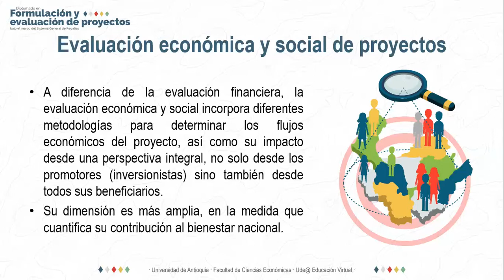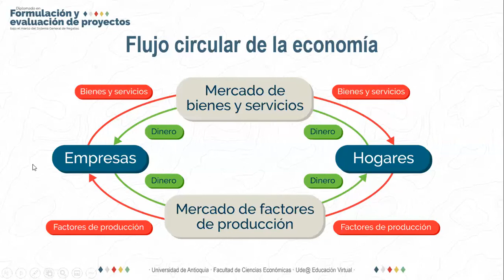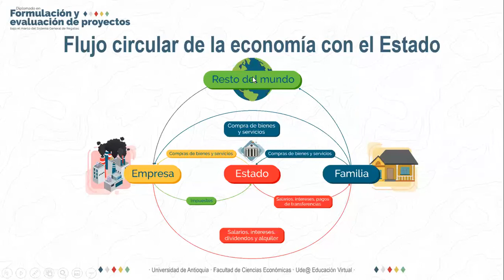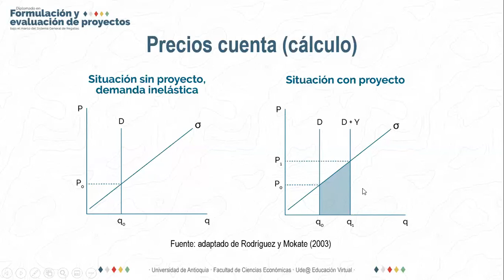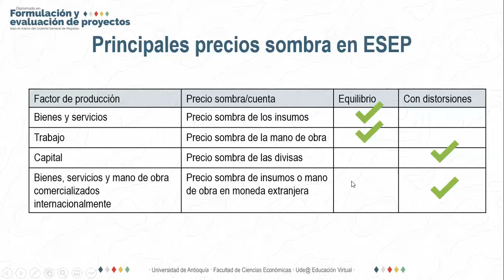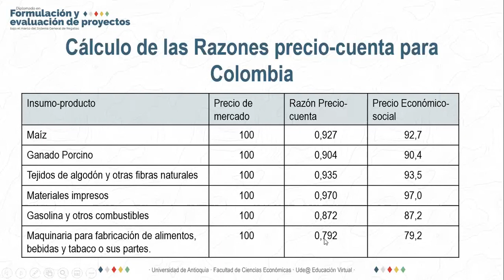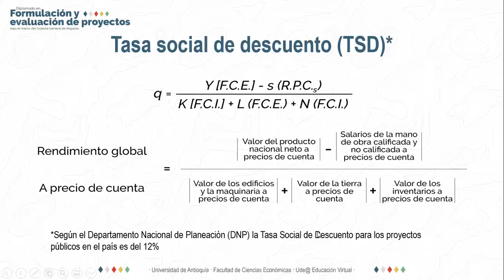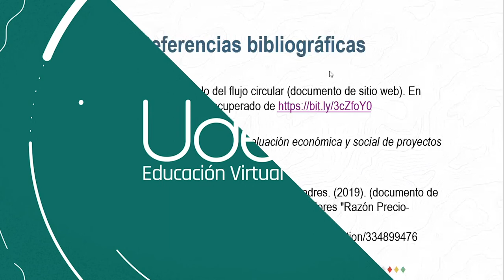Evaluación económica y social de proyectos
Diplomado en formulación y evaluación de proyectos, módulo IV Formulación y evaluación financiera, económica y social de proyectos.